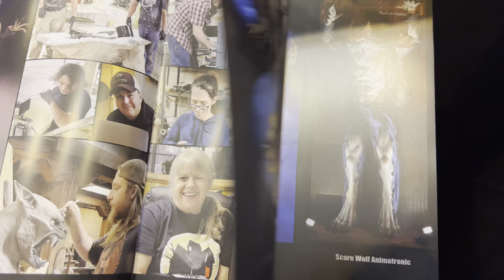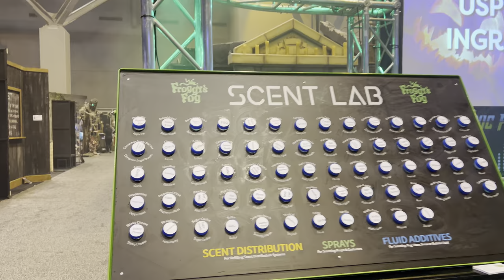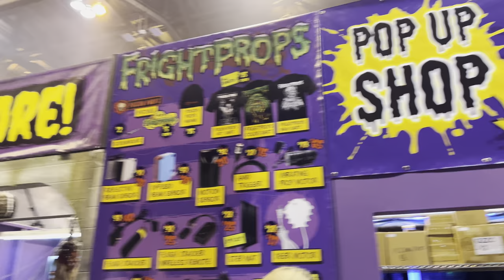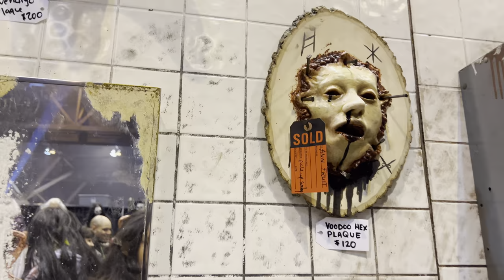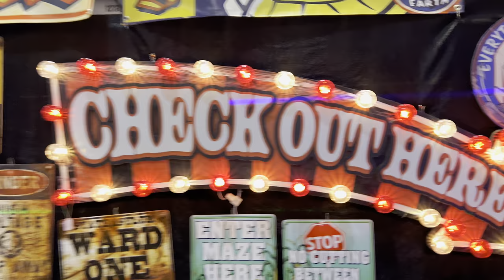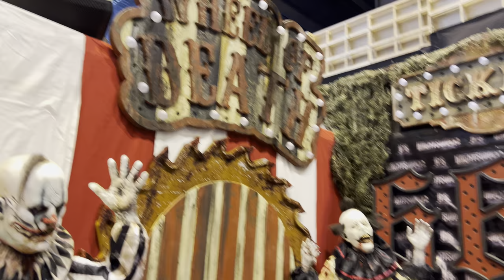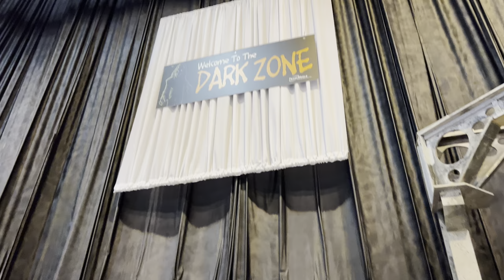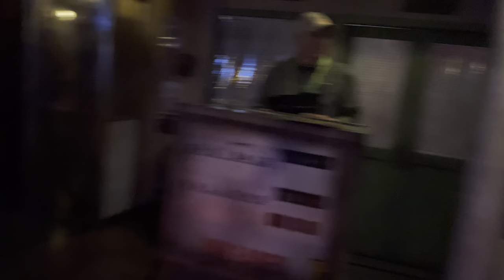Transworld Halloween 2024 Full Interactive Walkthrough